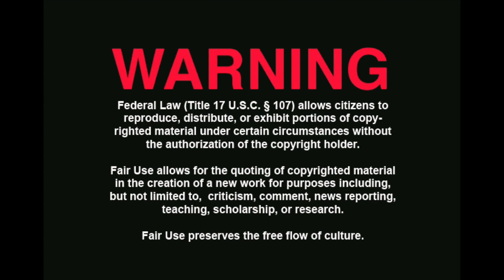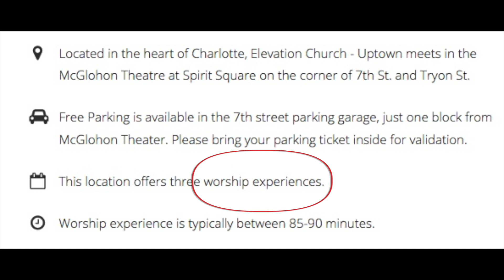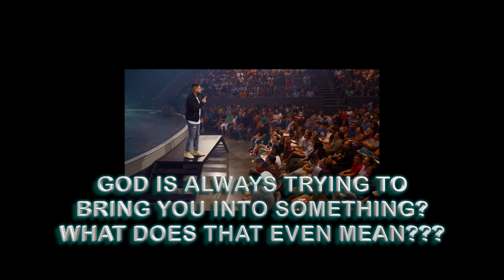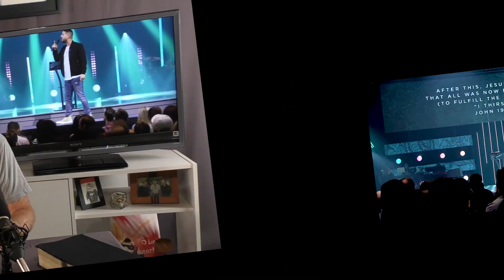CAUTION! Elevation Church Celebrity Pastor In Training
Ours is the age of the "celebrity pastor". Men (and women) of renown and importance. At Elevation Church in Charlotte NC it's Steven Furtick. But even the most committed spiritual super stars need a break from the cheering fans. Enter the farm league celebrity pastor. In this case it's Jonathan Josephs, the campus pastor or the Elevation Church multi-site mother-ship where the broadcast is blasted from. See if you can observe certain mannerisms common to the pastors of Elevation Church.